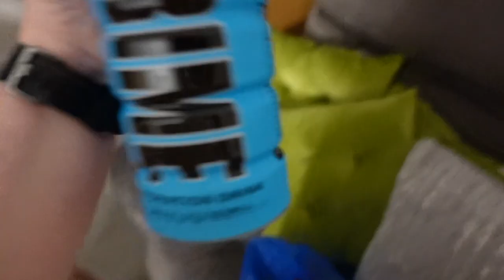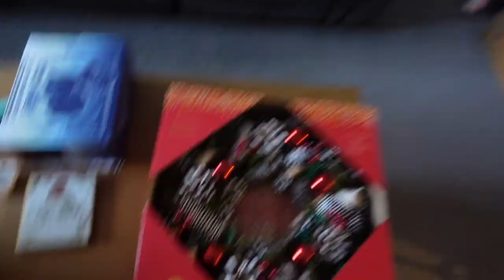VLOGMAS DAY 3 & 4 | DECORATING OUR HOUSE FOR CHRISTMAS & MORE